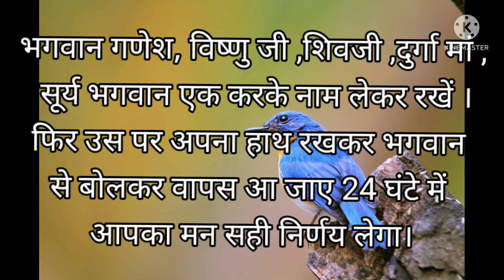"पंडित प्रदीप मिश्रा जी"के बताए हुए शिव पुराण के उपाय।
हेलो दोस्तों ,इस यूट्यूब वीडियो में हमने पंडित प्रदीप मिश्रा जी के बताए हुए कुछ शिवपुराण के उपाय बताए हैं। कि नए मकान बनवाने से पहले हमें क्या करना चाहिए चाहिए ।
मकान के लिए कुछ शिव पुराण के उपाय
गुरु जी के शिव पुराण के उपाय।